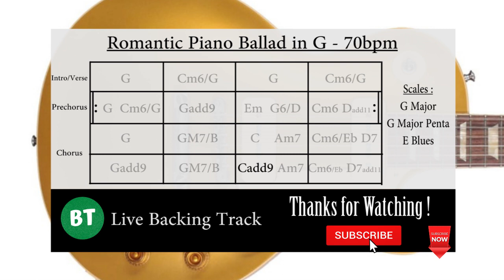Romantic Piano Ballad Guitar Backing Track Jam in G - 70bpm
All Backing Tracks were recorded in my studio in Paris.

This Backing Tracks channel was created on May 22, 2020 and several Backing Tracks  of Blues, Rock, Pop, Jazz, Hard’ metal will be shared weekly.

Recording Equipment :
* Toontrack EZBass
* Toontrack EZKeys
* Superior Drummer 2 + Plugin "New York Studio"
* Yamaha HS5 Monitoring
* Clavier Komplete Kontrol S88